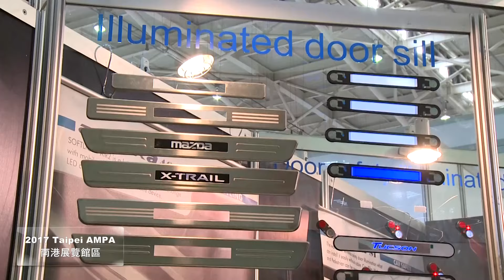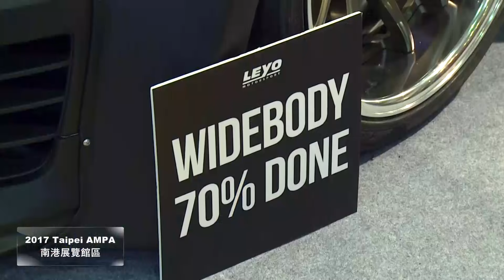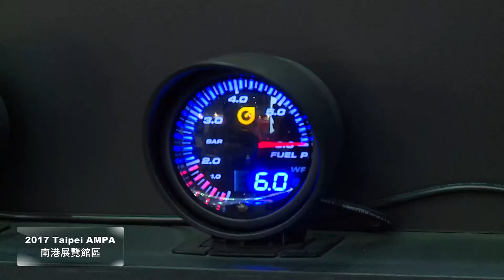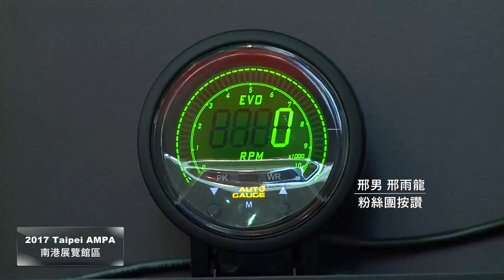2017 Taipei AMPA 汽車零配件展搶先看(南港展覽館)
2017汽機車零配件四聯展於4/19盛大開幕，別以為這展覽跟你沒關係，只是商家對商家的展示，我們精心挑選有趣、跟消費者有關的內容，現在就來看車水馬龍網，在南港展覽館的搶先報。
主持人：邢雨龍